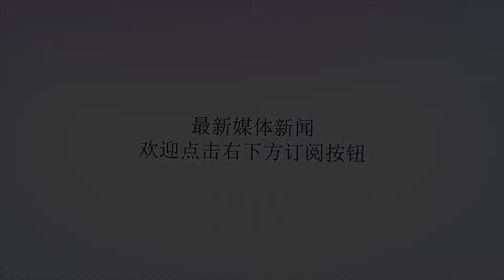清朝一官员拉十几箱砖头回乡撑面子，乾隆皇帝下令：全部换成银子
谢谢！清宫剧是越来越火了，《雍正王朝》也受到了很多人的吹捧，想必大家都还记得里面那个敢于犯言直谏的孙嘉诚吧。其实在历史上还真的有这么一个人物了，那就是历经康熙、雍正、乾隆三朝的清朝重臣孙嘉淦（念gàn）。孙嘉淦在历史上也是和魏征一样政绩突出，敢直言进谏的人，他数次惹得雍正大怒，却也令冷静下来的雍正佩服他的勇气，最终还是重用了他。孙嘉淦不仅敢于进谏，同时也是一个清廉之人，雍正皇帝对他的评价是这样的：孙嘉淦太憨，但他不爱钱。可是在他告老还乡的那年，却发生了一件大事情，那就是他被人举报正拉着十几箱贪污受贿来的金银浩浩荡荡回乡了，惹得乾隆皇帝大怒。乾隆当即下令拦住了他，可是打开箱子的瞬间，所有人都傻眼了，因为里面装的都是砖头了。素来清廉的孙嘉淦为什么要拉着十几箱破砖头回乡了，我们一起去看看吧。一，孙嘉淦出身贫苦，为官清廉。孙嘉淦是山西兴县人，因为他为官后清正廉洁，所以也被后人称为山西清代名臣第一人。他出身贫寒，好在聪明好学，所以在30岁左右的时候考取了进士，从此也踏上了仕途。一般来说，贫困人家出身的苦孩子一旦得势后，有两种情况：一种是迷恋权势，另一种是体恤民情，而孙嘉淦就属于第二种。他了解底层人民的苦，所以一直心系百姓，办事总是以人民的利益为重，而对于皇帝，他却一直是直言进谏。好在几个皇帝都了解他的人品，即使数次被孙嘉淦惹得大怒，最后也还是重用了他。《雍正王朝》中，孙嘉淦的原型孙嘉诚是被年羹尧给杀害了，其实历史上却不是了。历史上的他历经康熙、雍正、乾隆三朝，却一直很顺畅，告老还乡后，都又被乾隆皇帝召回来重用，直到1753年，才病逝，享年71岁，也是善终了。二，孙嘉淦没钱，拉砖头回乡充面子。乾隆十二年，也就是公元1747年，64岁的孙嘉淦以年迈为由请求告老还乡，乾隆皇帝同意了，可是在整理行李的时候孙嘉淦却犯难了。要知道其他的官员回乡的时候，都是大车小车拉了很多了，可是他由于做官清廉，却没什么能拉的，要就这么寒酸地回去吧，世人恐怕要说皇帝不厚道，更要嘲笑自己没出息。怎么办了？别急，孙嘉淦还真的想出了一个好办法，他趁着夜色也准备了十几口沉甸甸的大箱子，不过里面可不是金银，而是他找的破砖头了。第二天，孙嘉淦拉着十几口大箱子浩浩荡荡地踏上了回乡之路，可是还在半道上就被人给拦下了。原来正直的他在朝中得罪了不少奸佞小人，这次看他拉了这么多箱子回乡，就跑去乾隆那里告状，说他平时的清廉都是装的，这会正拉着金银财宝回老家享福了。三，乾隆被感动，下令把砖头换成银子。乾隆虽然不愿意相信孙嘉淦是这样的人，可是这些人说的有鼻子有眼的，也不得不下令去拦停他的马车检查。这些人拿着圣旨拦住了孙嘉淦，原以为可以抓到他贪污受贿的物证，可是箱子一打开，全部都傻眼了，里面居然全部都是破砖头了。乾隆皇帝也很纳闷，问他为何要这样做了，孙嘉淦看隐瞒不住了，不得已说出了实情。乾隆皇帝震惊了，他当然知道三朝为官的孙嘉淦清廉，可是却没有想到能寒酸到这种地步了。乾隆当即下令：卸下砖头，换上银子。要是把这十几箱的砖头全部都换成银子，那也是笔不小的财富了，孙嘉淦坚决不同意，最终是按照一块砖一两银子的标准换，他收了五千两银子。乾隆皇帝当然舍不得这么一个好官离开，两年之后又召回了他，继续重用。乾隆十八年，71岁的孙嘉淦病逝，可是他清正廉洁的故事却永远留在了人间。